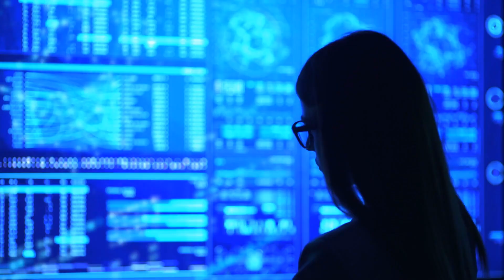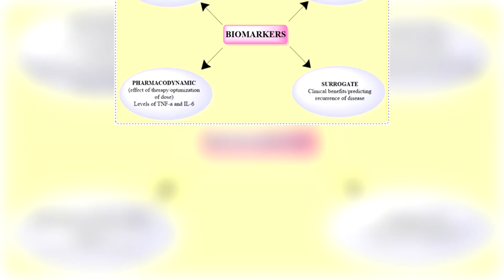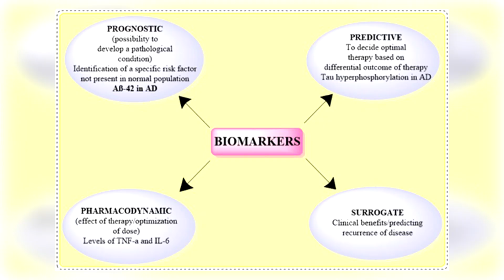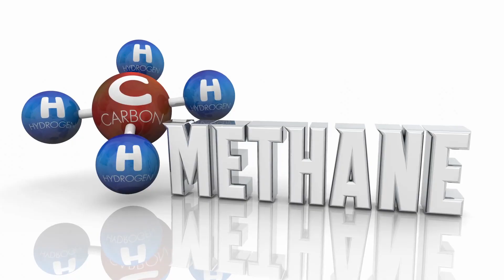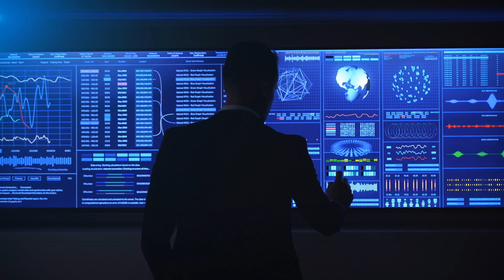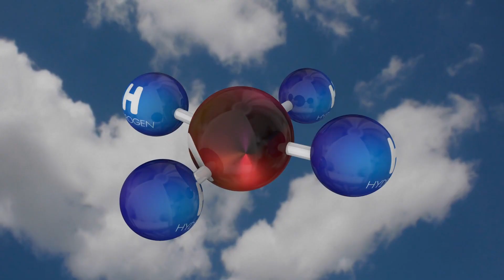JWST Discovers Potential Signs Of Life On Exoplanet K2-18B... But There's A Problem!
🚀 NASA’s JWST Discovers Signs of Life on Exoplanet K2-18B! 🌌 At 120 light-years away, this groundbreaking discovery could change everything we know about alien worlds. But there’s a surprising twist that raises questions about the planet's habitability! 🪐 Dive into the details of this incredible find, explore what makes K2-18B unique, and uncover the challenges scientists face in confirming extraterrestrial life. Don’t miss out on the latest revelations from the James Webb Space Telescope – the future of space exploration is here! 🌠

Did The James Webb Space Telescope Just Reveal Its First Genuine Image Of An Alien World?